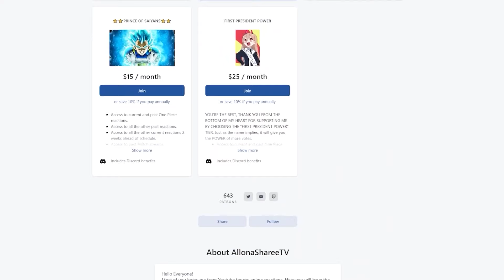THAT'S A SPACE ALIEN, AIN'T IT?! | DANDADAN EPISODE 2 REACTION